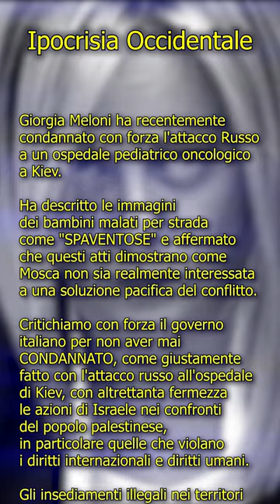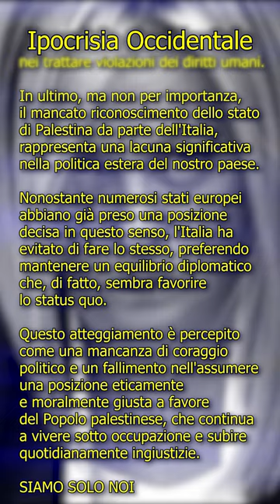IPOCRISIA OCCIDENTALE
editing e musica @comicuggino